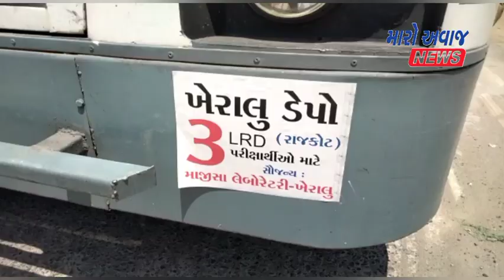ખેરાલુ એસ ટી ડેપો દ્વારા LRD ની પરીક્ષાના વિદ્યાર્થીઓ માટે એક્સ્ટ્રા બસોનું આયોજન કરવામાં આવ્યું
ખેરાલુ એસ ટી ડેપો દ્વારા LRD ની પરીક્ષા ના ભાગ રૂપે રાજકોટ માટે એક્સ્ટ્રા બસો નું આયોજન કરવામાં આવ્યું

રાજ્યમાં અલગ અલગ કેન્દ્રોમાં આવતી કાલે લોક રક્ષક દળ ની પરીક્ષા હોવાથી  પરીક્ષાર્થીઓ સરળતાથી પરીક્ષા કેન્દ્રો ખાતે પહોંચે તેના ભાગ રૂપે ખેરાલુ એસટી ડેપો દ્વારા એક્સ્ટ્રા બસો નું આયોજન કરવામાં આવ્યું છે.  500થી વધુ પરીક્ષાર્થીઓની   પરીક્ષા રાજકોટ હોવાથી રાજકોટ માટે 10 થી વધારે એક્સ્ટ્રા બસો નું આયોજન કરવામાં આવ્યું છે અને વારા ફરતી બસમાં ‌વિધાથીઓ બસમાં મુસાફરી કરી પરીક્ષા કેન્દ્રો ખાતે ખેરાલુ ખાતે થી રવાના થયા છે સમગ્ર આયોજન ડેપો મેનેજર, સ્ટેન્ડ ઈનચાર્જ સહિત એટીઆઈ અને એસટી કર્મચારીઓએ સફળ સંચાલન કર્યું હતું